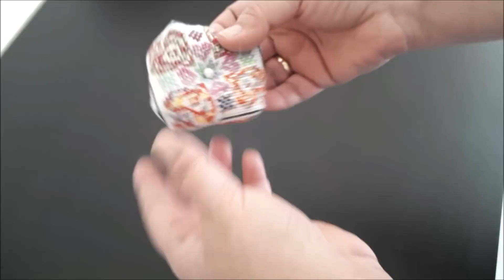✂️ Avances de mis labores en Punto de Cruz ✂️ Flosstube